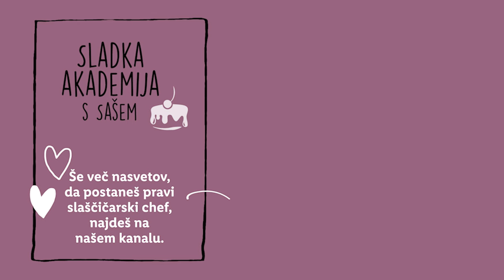Sladka akademija s Sašem: Kvašeni skutni zavitki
Skuta je univerzalno polnilo, katerega si vsak lahko prilagodi po svojem okusu! 😋 Ta recept je popoln za tiste, imate radi skuto na sledek način. 😍

00:00 Uvod
00:40 Sestavine
00:49 Testo
02:48 Skutni nadev
03:39 Priprava zavitkov
04:58 Pečenje
06:00 Zaključek
06:12 End screen

SESTAVINE ZA KVAŠENO TESTO

500 g moke
⅓ žličke soli
80 g sladkorja
¾ žličke kardamoma
strok vanilije
7 g suhega kvasa
280 ml mlačnega mleka
3 rumenjaki
130 g stopljenega masla

SESTAVINE ZA NADEV

300 g skute
175 g kremnega sira Philadelphia
2 rumenjaka
50 g sladkorja
zavoj vanilijevega sladkorja
2 žlički vanilijevega ekstrakta
lupinica 1 limone
2 žlici limoninega soka

PREMAZ

marelična marmelada
sladkor v prahu

PRIPRAVA

V skledo mešalnika stresemo moko, sol, sladkor in kardamom. Premešamo.
Dodamo kvas, mlačno mleko, semena vanilijevega stroka in rumenjake.
Pričnemo mešati pri nizki hitrosti s kljukastim nastavkom.
Ko se sestavine povežejo v testo pričnemo postopoma prilivati stopljeno maslo.
Testo gnetemo dobrih 6-8 minut pri višji hitrosti. Končno testo mora biti mehko, rahlo lepljivo in gladko.
Prestavimo ga v naoljeno skledo in pokrijemo s folijo za živila ali vlažno krpo. Testo pustimo vzhajati 1 uro ali toliko časa, da se njegov volumen podvoji.
Med vzhajanjem testa obložimo pladenj (30 x 40 cm) s papirjem za peko.
Vzhajano testo položimo na rahlo pomokano delovno površino.
Površino testa rahlo pomokamo in ga razvaljamo v večji kvadrat (40 x 40 cm).
Kvadrat razdelimo na 4 navpične in vodoravne trakove, ki so široki 10 cm. Ko testo razrežemo moramo dobiti 16 enakih kvadratov.
V večji skledi skupaj zmešamo skuto, kremni sir, rumenjaka, sladkor, vanilijev sladkor, vanilijev ekstrakt, limonino lupinico in limonin sok.
Na sredino vsakega kvadrata položimo zvrhano žlico nadeva (30-35 g).
Sedaj povlečemo zgornji levi rob testa proti sredini skupaj s spodnjim desnim robom testa in ju stisnemo skupaj. Postopek ponovimo z desnim zgornjim robom in levim spodnjim robom testa. Nato s prsti sploščimo sredino kvadrata, da se testo dobro prime skupaj.
Zavitek  položimo na pripravljen pekač. Preostale zavitke odlagamo drug poleg drugega brez tesnega stiskanja, saj bodo še vzhajali.
Zavitke pokrijemo s folijo za živila in jih pustimo vzhajati dobre pol ure.
Pečico segrejemo na 180 °C z vklopljeno ventilacijo.
Vzhajane zavitke premažemo z razžvrkljanim jajcem in jih postavimo v ogreto pečico.
Pečemo jih 20-25 minut, do zlato rjave barve.
Zavitke premažemo s stopljeno marelično marmelado in jih postavimo v pečico še za 2 minuti.
Pečene zavitke pustimo hladiti 5 minut nato jih posujemo s sladkorjem v prahu.
Zavitki se dobro obdržijo v zaprti posodi na hladnem 3-4 dni.

Peka 180 °C ventilacija 20-25 min